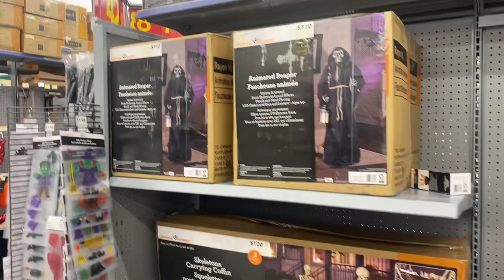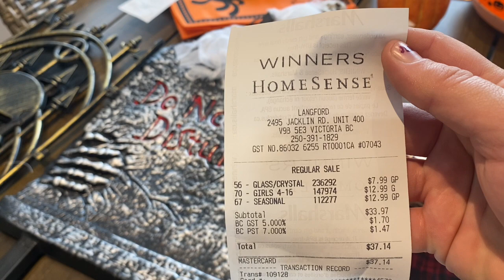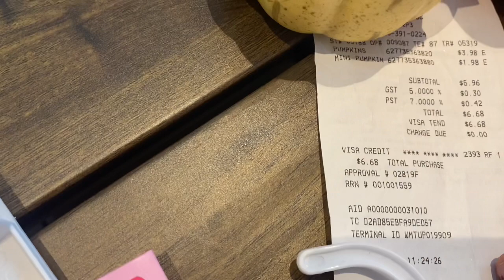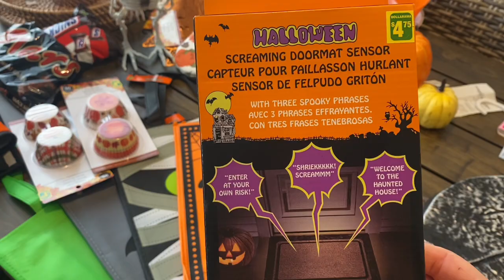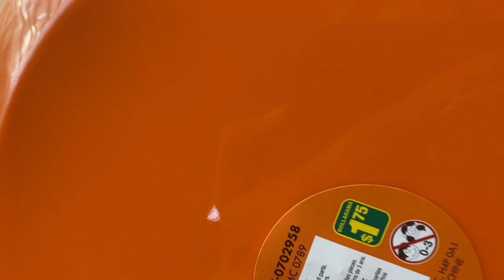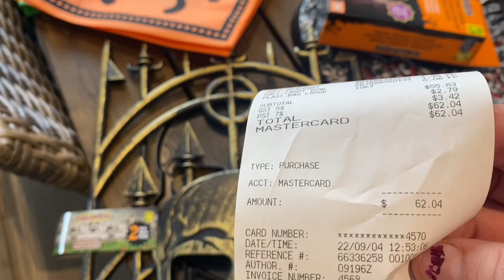PR Application Update & Halloween/Fall Haul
We moved to Canada from the UK in 2021, we came through the LMIA route, but during our journey, I have learned a lot about the other routes available to people. We have decided to share our story in hope that it helps others following in our footsteps.

This year we have started our PR (permanent residency) journey and will vlog every aspect of this for you. We are also starting to share our life in Canada with you.

I am an open book, so please feel free to follow me on Instagram where you can DM me any questions you have, I always reply and have time for everyone.

Amazon Wish List

A little about me:

Where I'm from Winterton, North Lincolnshire
Where I live now: Sooke, BC
How many children: 3
Fave Hobby: Horse Riding
Fave place to visit in Canada: Currently Aylard Farm Beach, in East Sooke
Face Food: UK Indian
How Long have you been married: 13 years